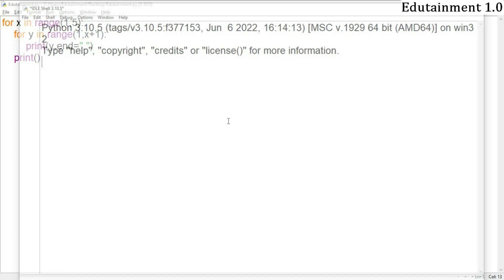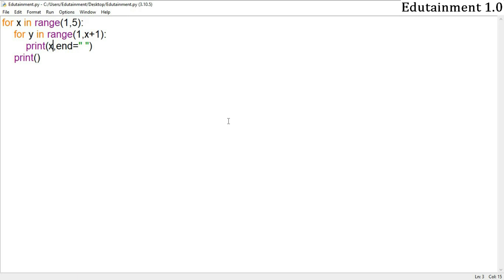Right Angle Number Pattern | Python Programming | Complete Logic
Playlist (Python Programs)